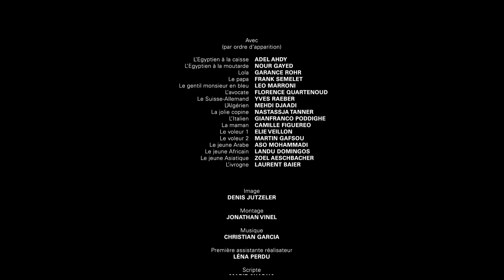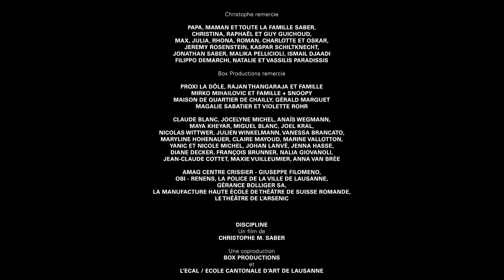DISCIPLINE | Omeleto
A man slaps his disobedient child.

DISCIPLINE is used with permission from Christophe M. Saber.

One night in a convenience store in Lausanne, Switzerland, a father loses patience with his young daughter, Lola, who keeps trying to put a certain package of goodies into the basket. When he objects, she throws a fit and runs away, which escalates into a full-blown tantrum, complete with bystanders' broken jars and a slap.

The slap draws the attention of other shoppers, one of which threatens to report the father for child abuse. Soon the incident becomes an argument, which draws in other people in the shop. One fight leads to another, and soon the whole thing blows up into a major outburst in the neighborhood.

Writer-director Christophe M. Saber's sharp, witty short files itself under the category of comedy, but its humor isn't based on punchlines or pratfalls. Instead, it mines a certain vein of ironic social observation, capturing a pressure cooker of underlying societal and personal tensions that come boiling to the surface to unpredictable effect.

The ensemble of characters is especially large for a short, and they all function less on the level of psychological depth and more as social types. The story doesn't get deep inside any one character's head, instead, focusing on the interactions between them.

To this end, the acting overall is especially skilled, able to evoke the archetypes that make up this particular slice of Swiss society -- a harried father, a well-to-do wealthy couple, Arab immigrants, "native" Europeans -- while seeming specific and believable. The writing is especially skilled at injecting how certain social attitudes and sentiments in Swiss society underlie how people talk to and treat one another, leading to conflicts that on the surface seem about one thing and yet are about something else entirely.

Capturing this cauldron of types as they rub up against one another in an increasingly volatile space is no mean feat, but the energetic documentary-style camerawork -- very much like one-camera improv-style television comedies like ARRESTED DEVELOPMENT -- tracks the small moments that reveal opposing attitudes and conflicts between the characters, all while keeping the action brisk and well-paced.

Where the storytelling excels, though, is capturing how these tensions shape-shift and transmit across lines like a contagion. A father's irritation sparks a broken jar, a slap and a child's cry, which then draws the attention of a nosy wealthy woman, whose sparks the enmity of the mother and wife who comes in, irritated by her husband.

By the time all the action moves outside, the carefully constructed edifice of tension and anger is set to erupt with one careless word or gesture -- and erupt it does, in an unforgettable, exuberantly fractious melee that must be seen to be believed.

DISCIPLINE is both tense to watch, with all its arguing, and yet mordantly funny, especially as we watch underlying conflict and tension erupt into increasingly outlandish and yet wholly believable petty human behavior. Watching this panorama of conflict spill out across the screen at the film's end is both a hilarious, almost farcical sight. Yet it also suggests that the edifice that makes up social order is held together by a thin, fragile pretense of civility, one that is easily punctured by prejudices and perspectives about others not like us.

The film is ambivalent about whether or not humanity can transcend such facile tribalism, especially considering how easily we can allow our irritations to lose control and transform into full-blown meltdowns -- not unlike children.